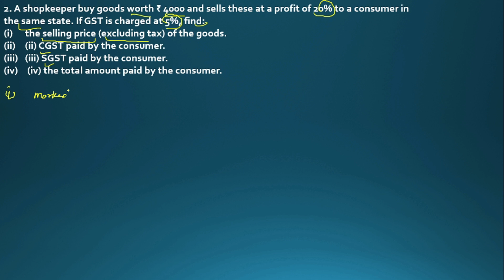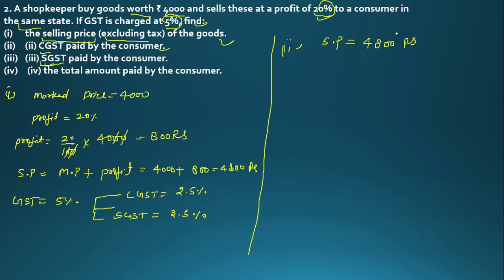ICSE Class- 10th Maths ML Aggarwal | Chapter-1 Goods & Service Tax | GST | Ex-1 Question-2 Solutions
Hello,
Friends
You are welcome
Popular Academy

This is an educational channel ( Class - 9th , 10th , 11th , 12th ) ( B.sc - 1st , 2nd , 3rd year Physics , Chemistry and Mathematics )
That I upload video for all competitive  exams i.e
BANK, SSC, RAILWAY etc.
And all examination board , UP Board , CBSE Board , ICSE/ISC Boaard
PHYSICS , CHEMISTRY  , SCIENCE , MATHS
ALL IMPORTANT QUESTION

The most important questions with answers in hindi for all Board Examination.

Popular Academy